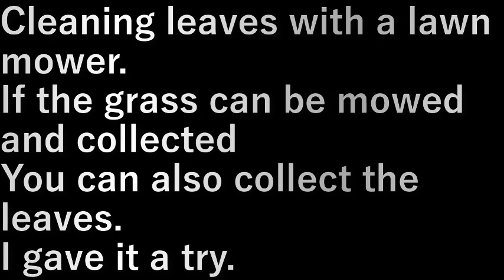落葉掃除(2023.4.4) sCleaning up fallen leaves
芝刈機で落葉掃除。

草が刈れてしかも集草できるのならば
落葉も集められるのでは。

Cleaning leaves with a lawn mower.

If the grass can be mowed and collected
You can also collect the leaves.
I gave it a try.

設備屋の適当田舎暮らし